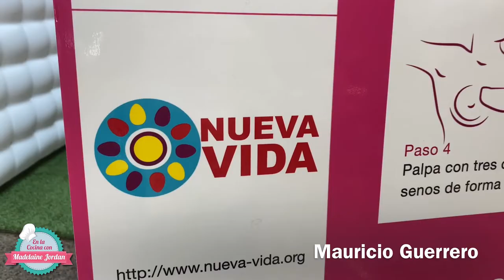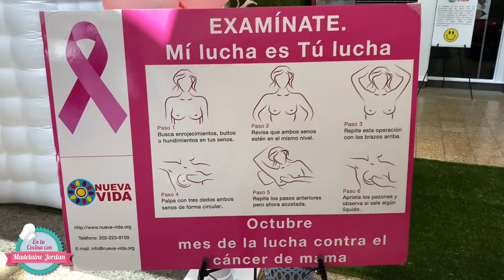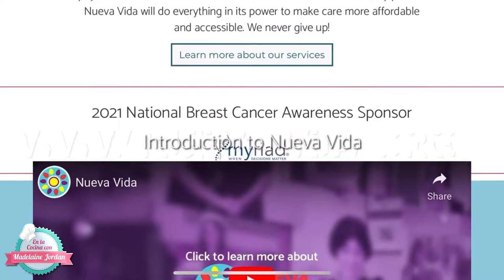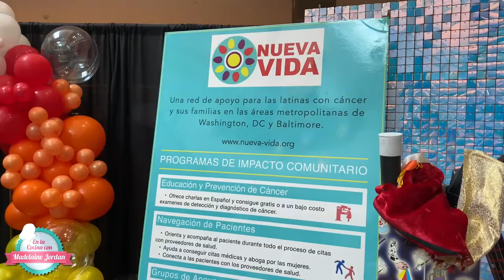Bacalao Dominicano de manos de Martika con "K" Programa Completo EP153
Un tiempo grato en nuestro set con nuestra invitada Martha Sanchez